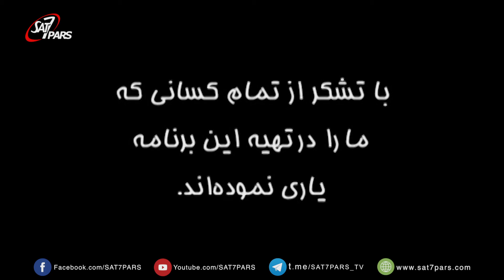ملاقات با خدا ٬ قسمت چهارم - شهادت ايمان عسگري